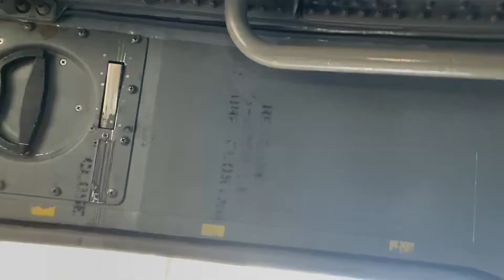Helo Ride off a Navy Ship!!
Little trip I was fortunate to take the other day!!